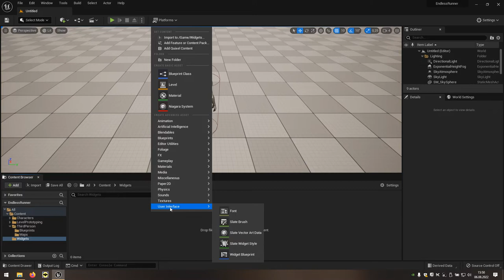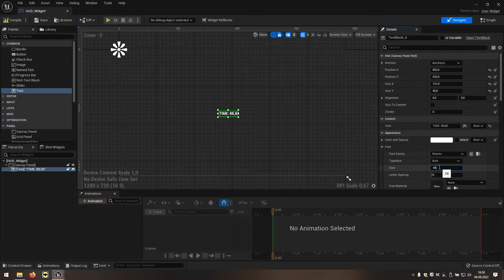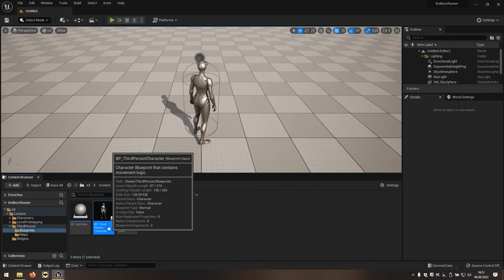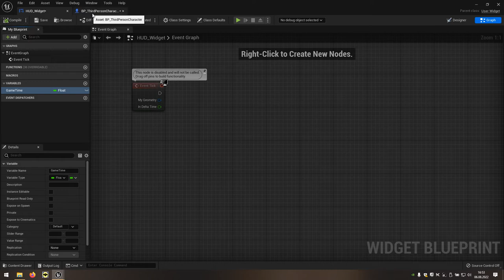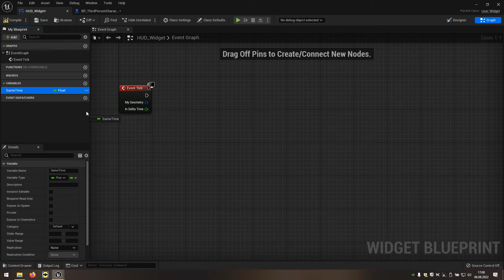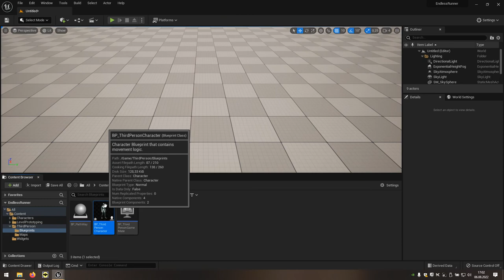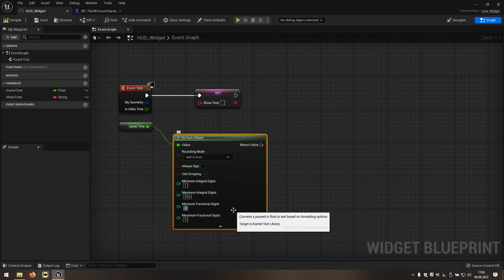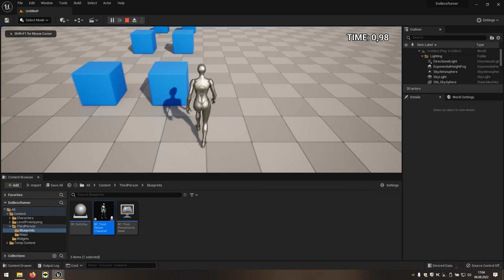06 Endless Runner - HUD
W szóstym odcinku zaprezentowane jest tworzenie interfejsu użytkownika z czasem gry.